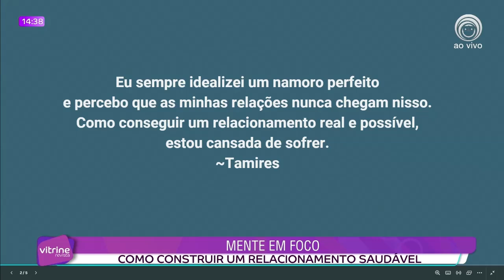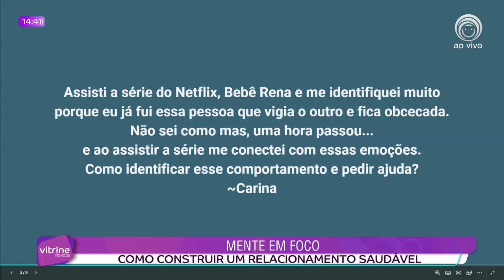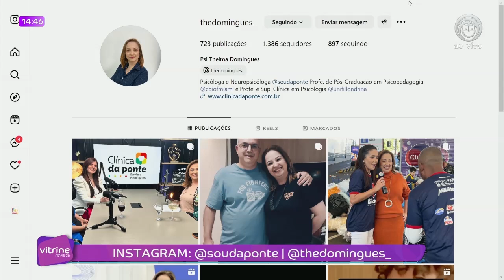MENTE EM FOCO